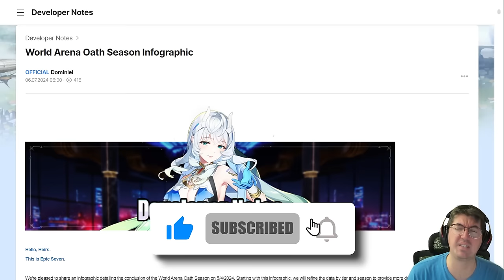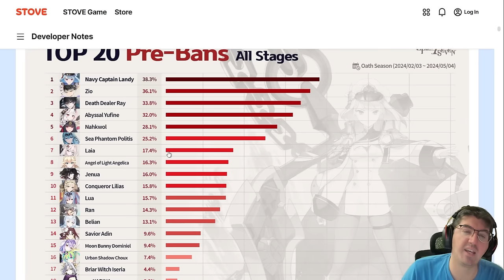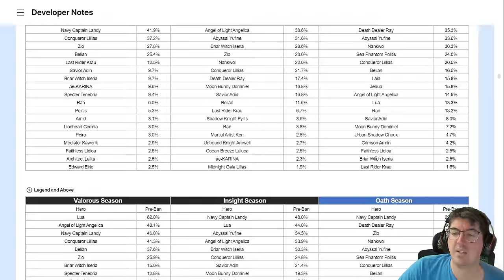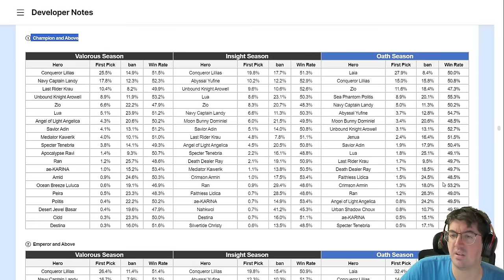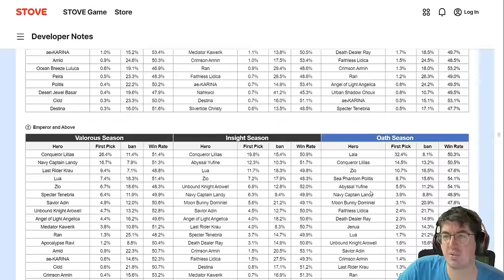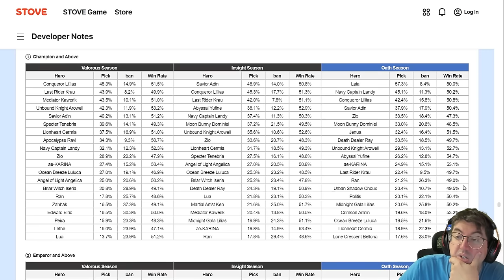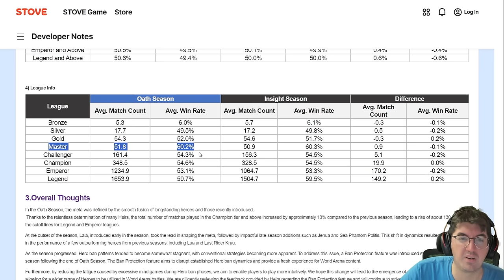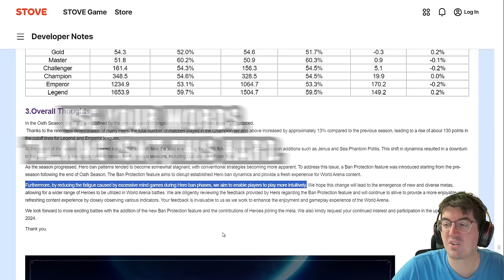Reviewing The Most Fun (& Frustrating) Season Ever - Epic Seven Oath Season Infographic